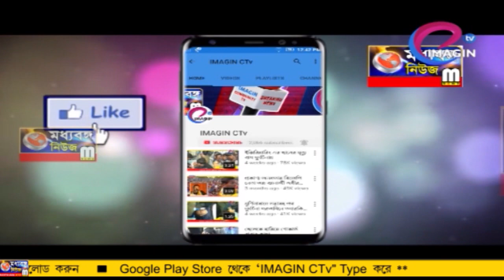হরিহরপাড়ায় গ্রেপ্তার ৩ ডাকাত